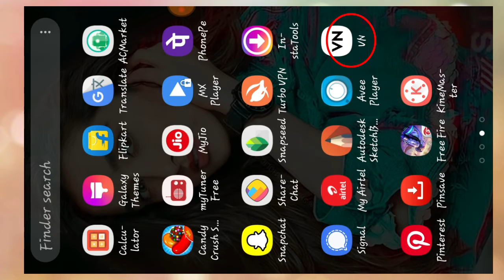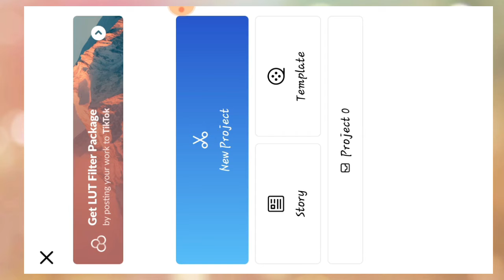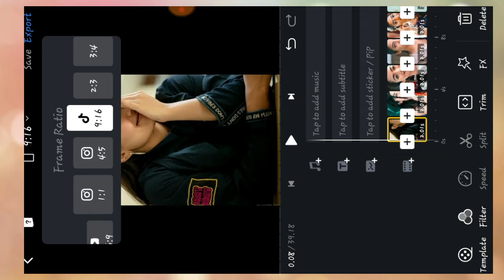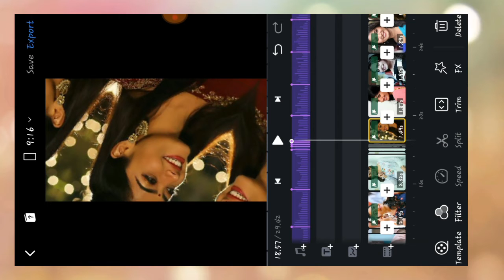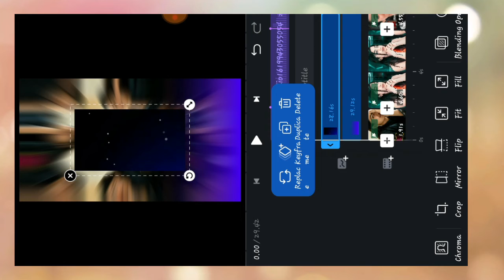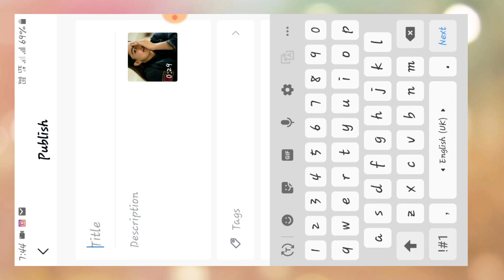Mera yaar Hans Raha Hai Barish Ki Jaaye Song Status Editing \ New Trending VN Full Screen status \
Hlw friends mera name kamdev or main aaj bata raha hu ki aap kinemaster ki hellp se is tharh ka video kaise bana sakhte ho ummid karta hu ki ye video aapko achi lagi hogi.

*_AGAIN THANKS A LOT FOR WATCHING !!!_*

_*(Any suggestions to the video will always be appreciated by our team)_